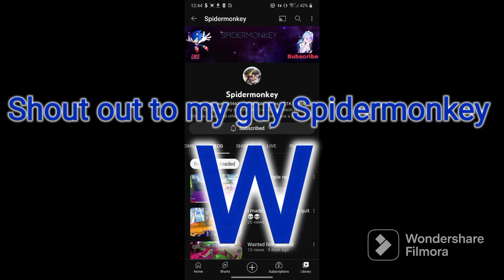Shout out to my guy @spidermonkey5662 W